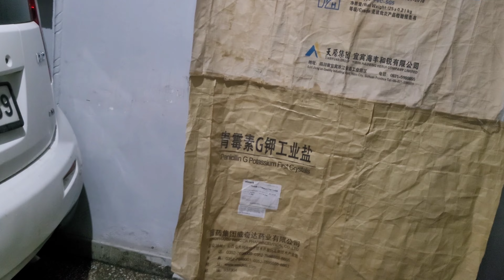सास बहू के बीच 🔪🗡️